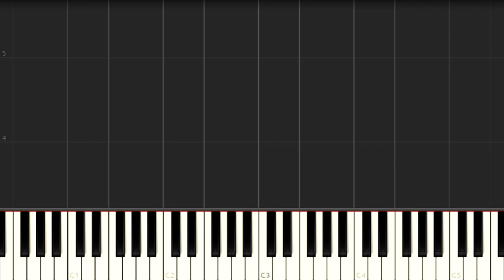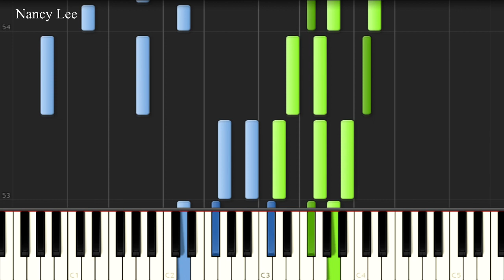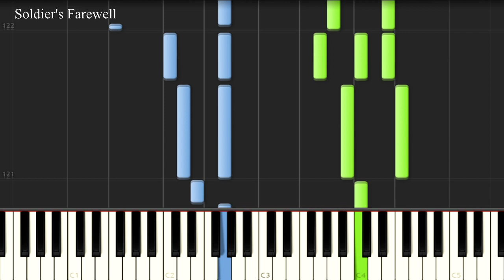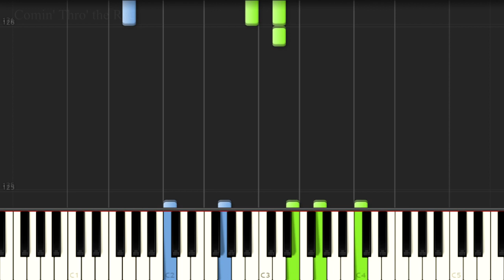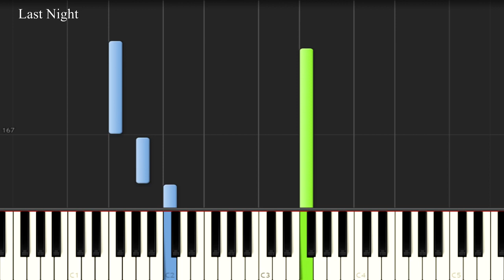Songs The Whole World Sings 27～31 Albert E. Wier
Songs The Whole World Sings No.27～31　Synthesia Piano
Albert Ernest Wier
27  Nancy Lee    0:00
28  Paloma, La     1:08
29  Soldier's Farewell    2:14
30  Comin' Thro' the Rye 3:01
31  Last Night    3:25

Albert E. Wier(Albert Ernest) 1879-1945
Songs Which Are Dear To The Hearts Of Young And Old In Every Nation
世界が歌う歌